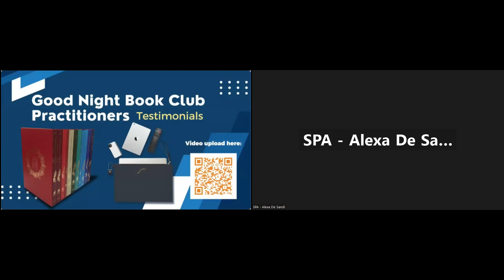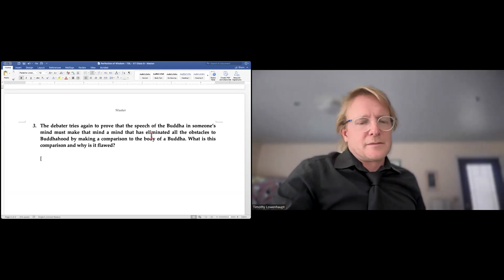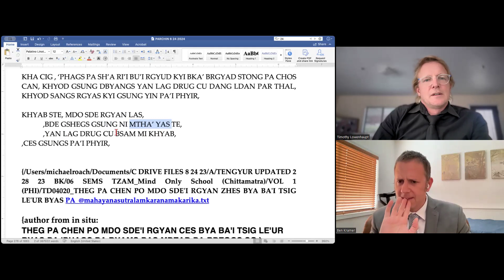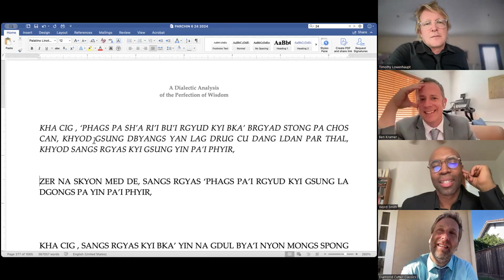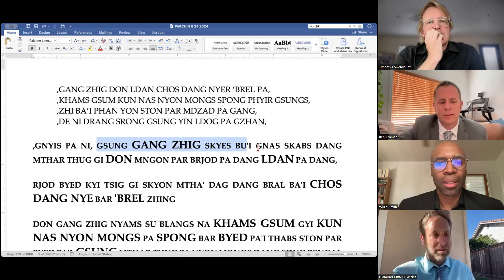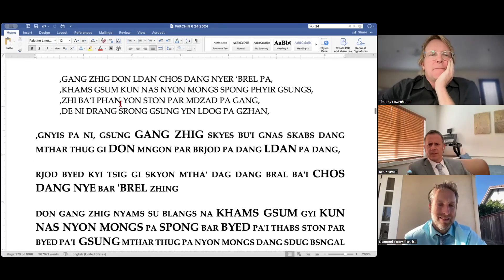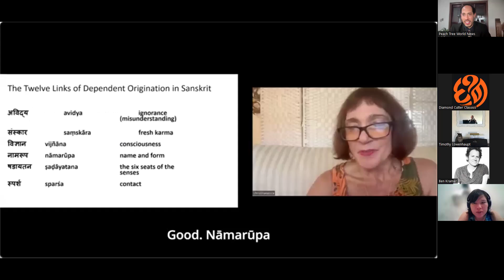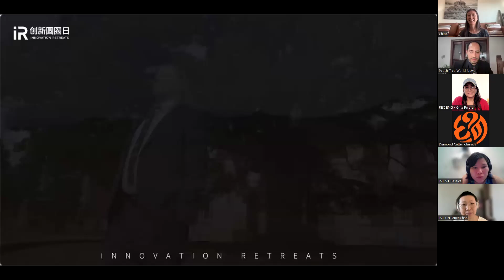[36] Tim Lowenhaupt - Perfection of Wisdom - Xuanzang's Tower - Class 11 (Aug 19, 2024)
Join online our weekly translation classes with Geshe Michael Roach at Xuanzang's Tower Translation Project and learn the most important ideas of Asian philosophy and how to use it in your life.
Every Saturday 8:00 AM to 9:30 AM Arizona Time
Every Monday 4:00 AM to 6:30 AM Arizona Time